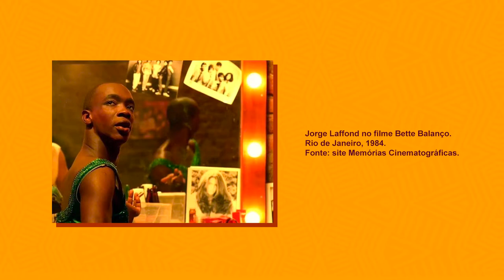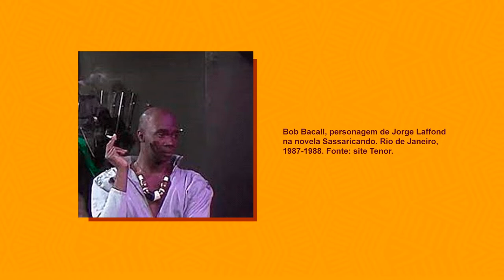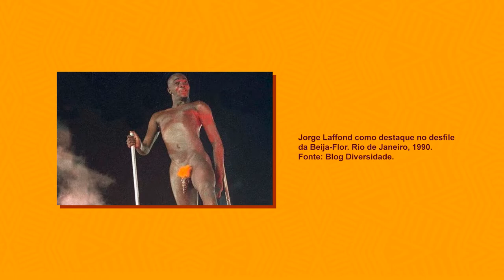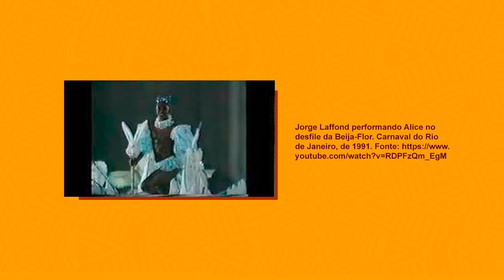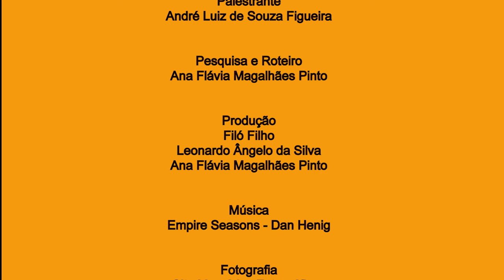Nossas Histórias - Historiador Andre Luiz de Souza Filgueiras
Historiador André Luiz de Souza Filgueira, Bacharel e licenciado em História pela Pontifícia Universidade Católica de Goiás (PUC-GO). Doutor em Literatura pela Universidade de Brasilia (UnB). Sua pesquisa tem como tema “O corpo-navalha de Jorge Laffond e um ativismo pilintra preto-gay". A coluna “Nossas Histórias” é uma realização da Rede de Historiadoras Negras e Historiadores Negros em parceira com o Portal Geledés e o Acervo Cultne.